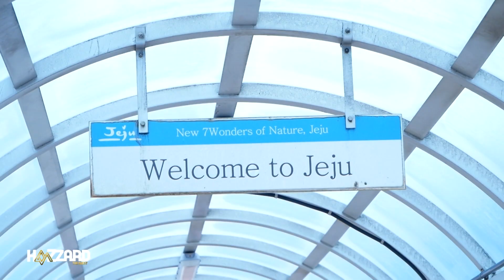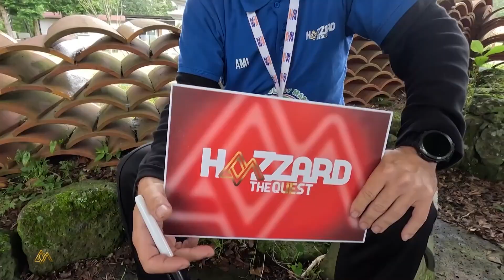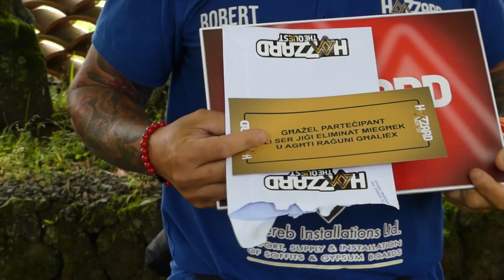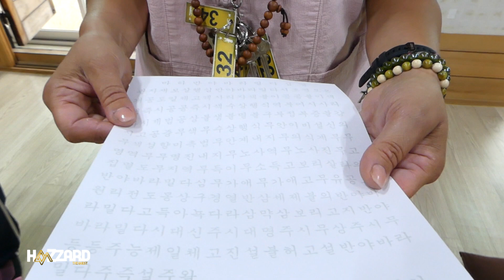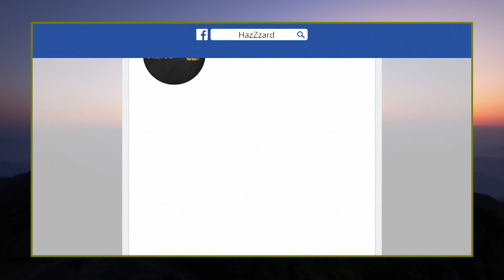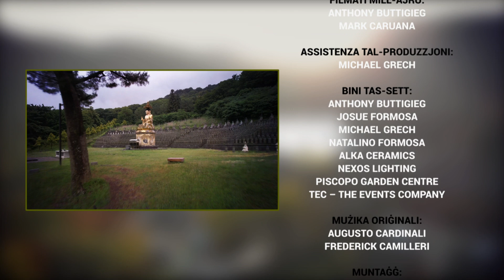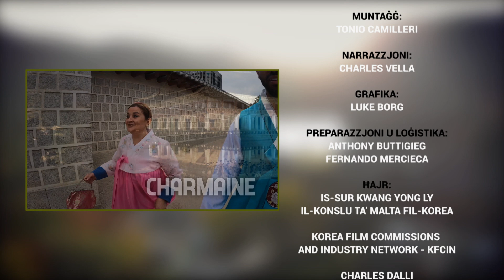HazZzard S11 - South Korea - Programme 10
HazZzard is a reality-game show consisting of a Treasure Hunt between a group of participants filmed around foreign countries. Numerous adventures and breathtaking, adrenaline-filled challenges are hosted and filmed. The 11th Season was filmed in South Korea.